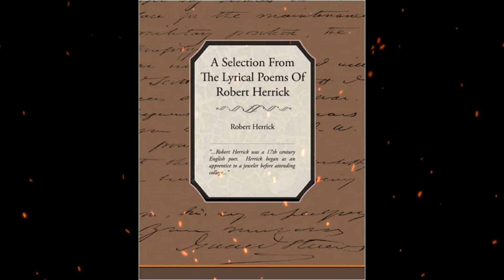Plot summary, “Delight in Disorder: Selected Poems” by Robert Herrick in 5 Minutes - Book Review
Delight in Disorder: Selected Poems contains more than fifty poems by the seventeenth-century poet, Robert Herrick. Though he printed many of his poems in1648, this selection of his poetry was published by Crescent Moon in 2008.